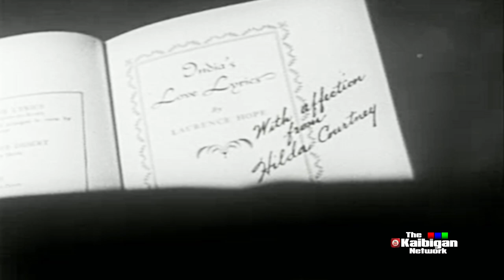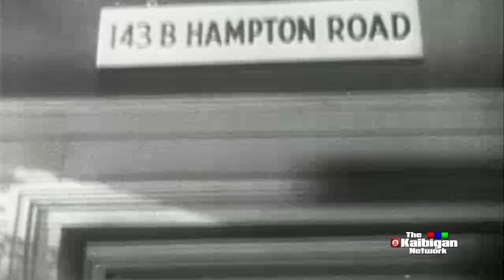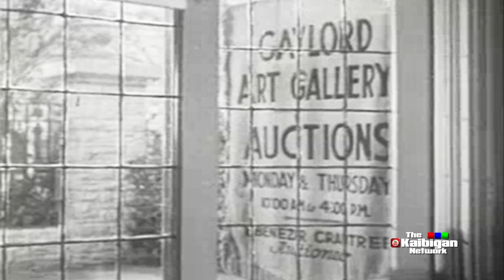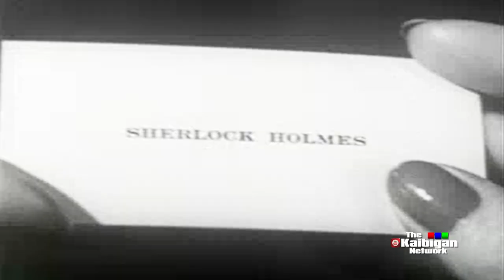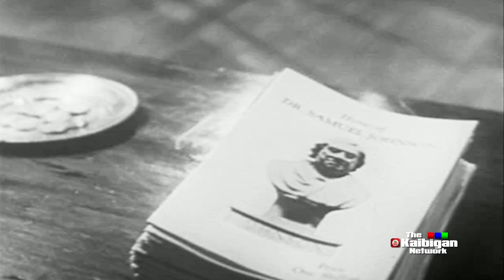DRESSED TO KILL